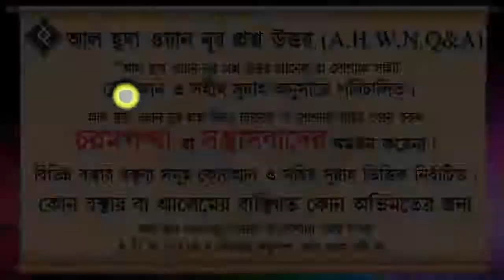আগুন লাগলে সেখানে জোড়ে জোড়ে আযান দিলে আগুন কমে যাওয়ার সম্ভাবনা আছে কি ᴴᴰ┇শায়খ মুহাম্মদ রাশীদ আহমাদ